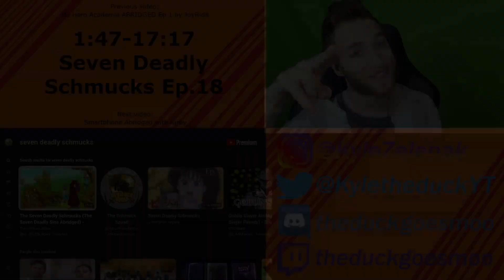THEY'RE IN LOVE?!?! Reacting to "Seven Deadly Schmucks Episodes 18"